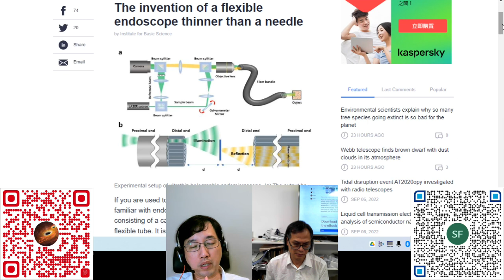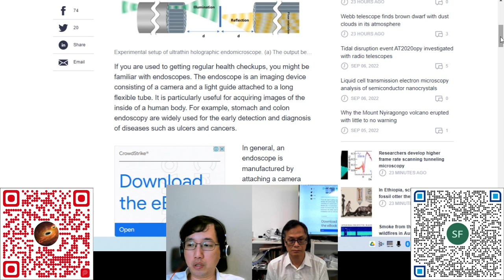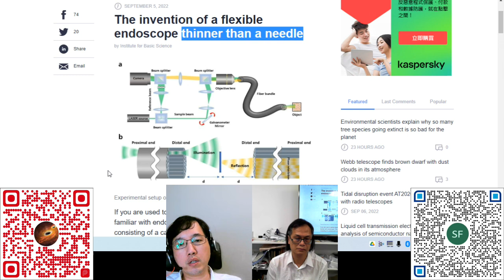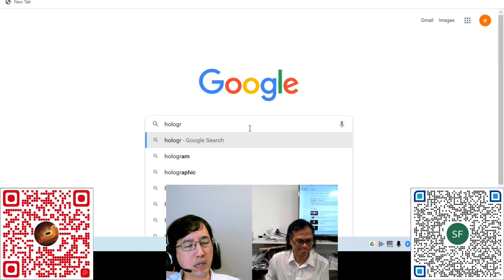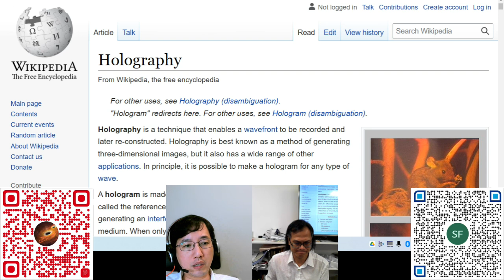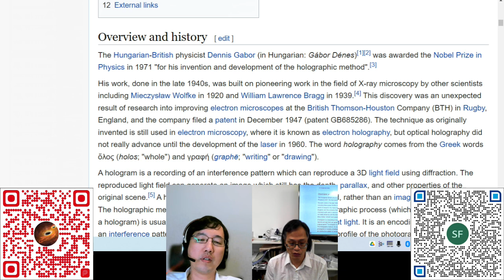科學新知 20220908 Part 4 - 針頭般纖細的內窺鏡變成可能